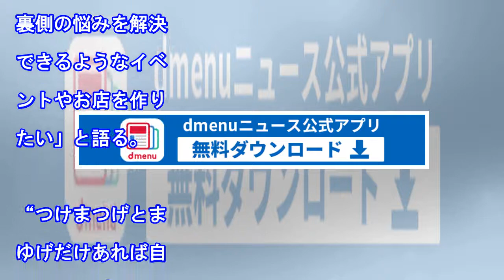美容クリエイター和田さん。、美容に興味を持ったきっかけは「ギャルの子がつけまつげをつけてくれた」（ザテレビジョン）｜ｄメニューニュース